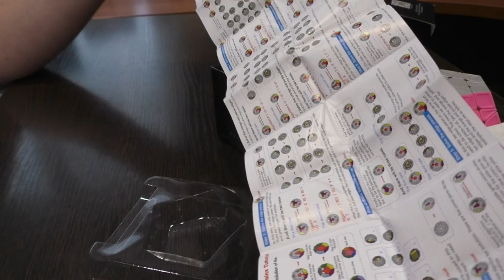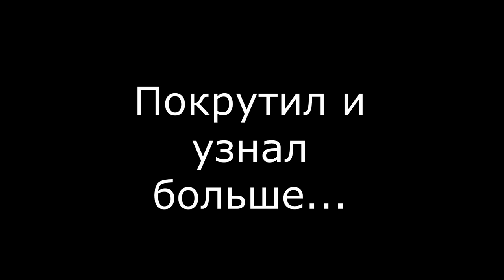Unboxing №104 X-Man Galaxy v2 LM Megaminx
Лично для меня это лучший мегаминкс